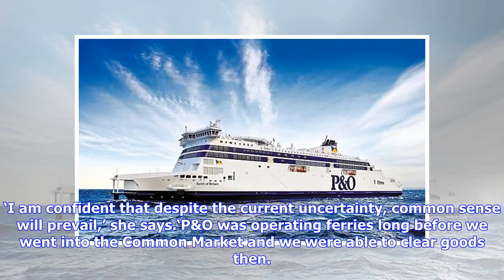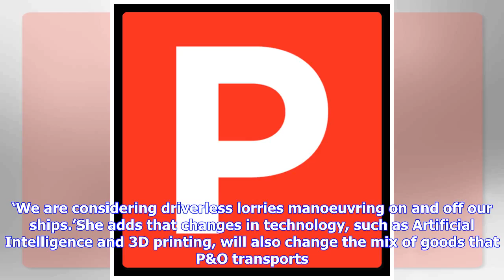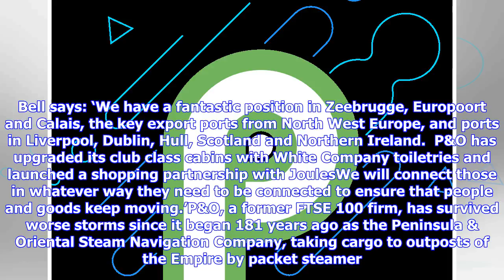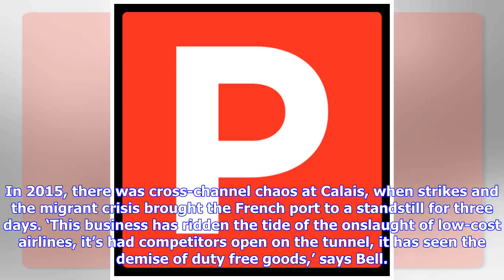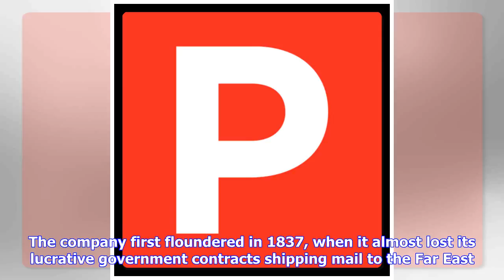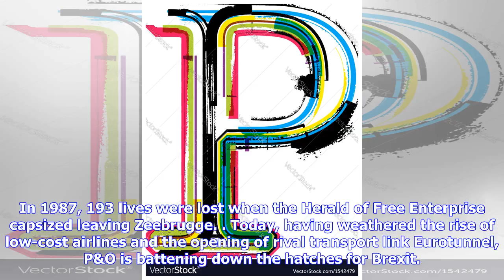Breaking News | P&O boss says seabass, Chablis and new vessels will help with Brexit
Published: 18:02 EDT, 9 June 2018 | Updated: 05:10 EDT, 10 June 2018 Chief executive Janette Bell is the second woman to take the helm of the £974 millionOn a grey morning in Dover, the Spirit of Britain is setting out from the white cliffs to Calais. It’s one of five round trips the 47,000-ton superferry will make that day, transporting 2,000 passengers and 180 freight lorries on each crossing. But there’s a storm cloud on the horizon – Brexit. The biggest unknown for shipping and logistics fir...